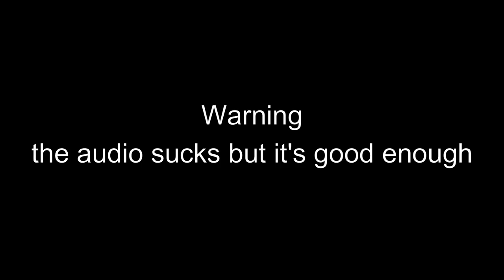Chris and Radish's stupid adventures: The Arrival of Mexican Tim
New Year new series